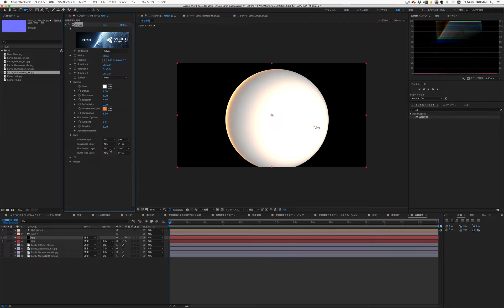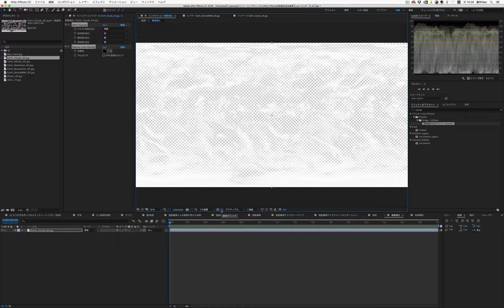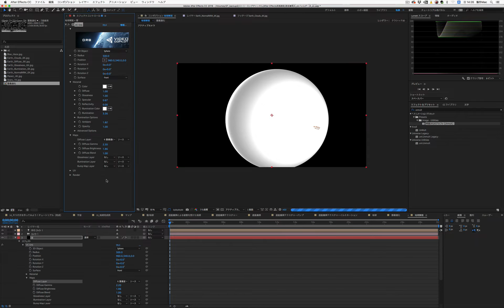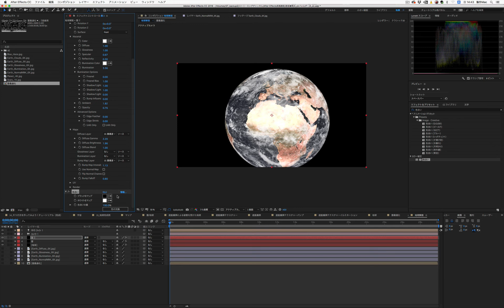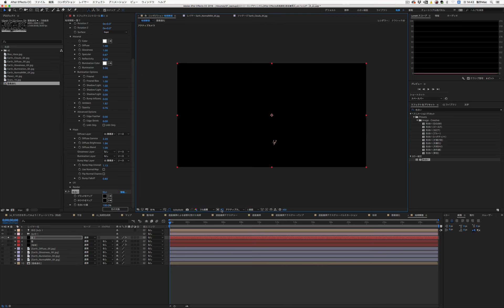【After Effects】惑星を作る②（ORBプラグインの紹介）ダウンロードリンク有り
プロジェクトのダウンロードはこちら
解説：電報児タムラ、アフェ子合唱隊